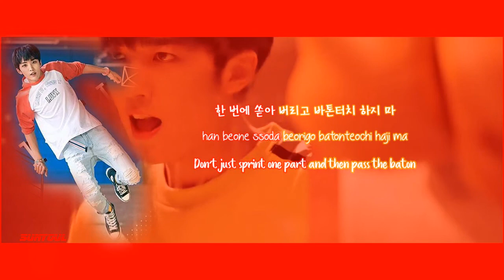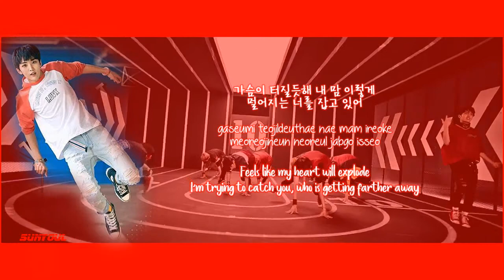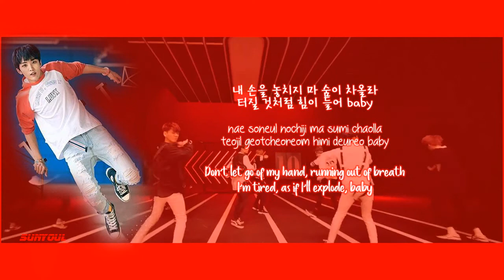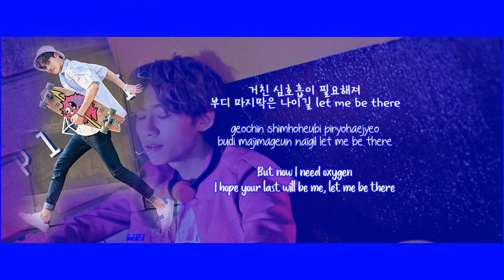[MV] UP10TION (업텐션) – Runner (시작해) | HAN/ROM/ENG LYRICS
Credit to T.O.P Media Entertainment.[MV] UP10TION (업텐션) – Runner (시작해) | HAN/ROM/ENG LYRICS
Credit :
colourcodedlyrics

Timing : Me
Lyrics insert : NabilaKawaii881

ATTENTION!
This video doesn't give me any money or anything I just make this for fun.